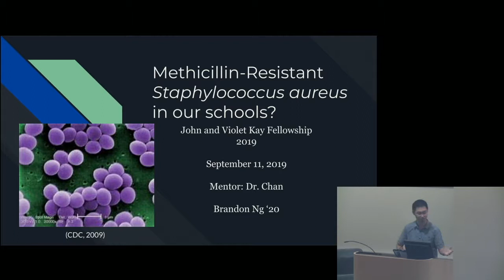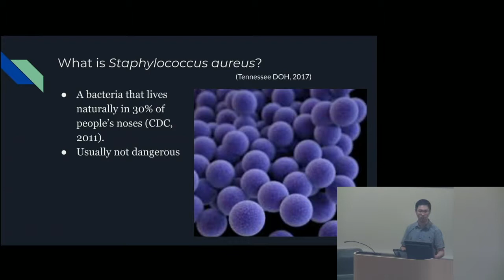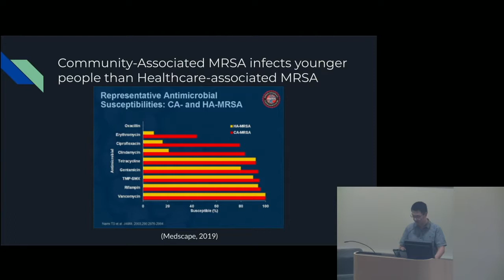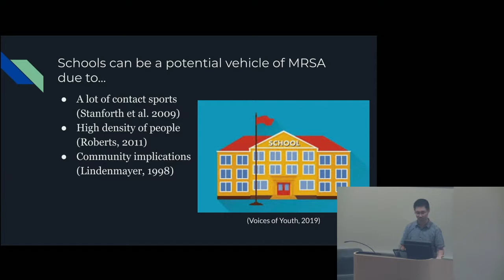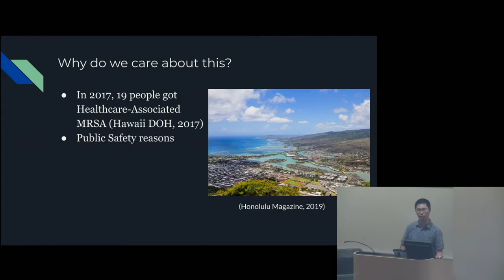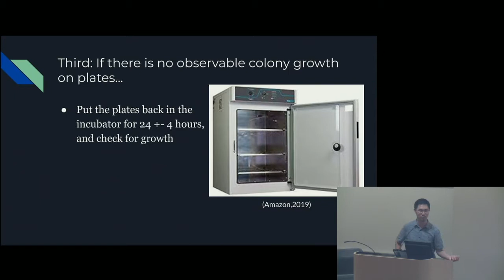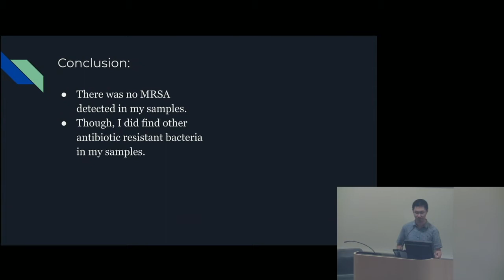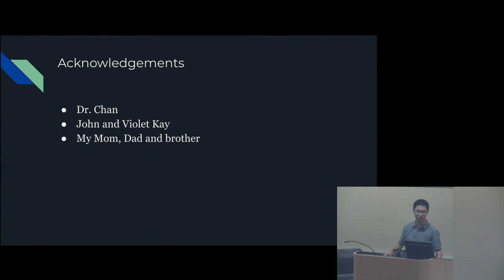Brandon Ng 2019 Kay Fellowship